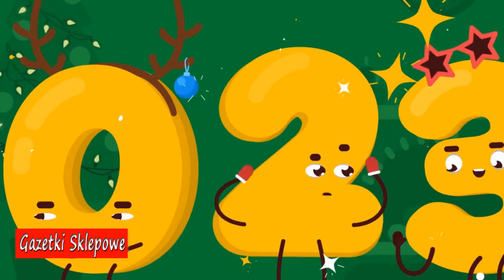Netto Nowa Gazetka Od wtorku 02.01.2024 Oferta Tygodnia Promocje Nowości i Rabaty To Co Najlepsze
Netto Gazetka Oferta Netto Od 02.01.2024 Do 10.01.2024
Szczęśliwego Nowego Roku #2024 życzy kanał Gazetki Sklepowe
Netto sieci sklepów, która oferuje produkty dla Ciebie w korzystnych cenach.
Promocje inspiracje Nowości i Rabaty Netto - więcej za mniej - tak jak lubisz
Oferta ta jak zawsze przedstawia wiele ciekawych i fajnych ofert przystępnych cen mnóstwo promocji oraz wiele ciekawych propozycji myślę że warto i również zaglądnąć do tej oferty Co dokładnie znalazło się tym razem? z pewnością dowiemy się oglądając niniejszy film